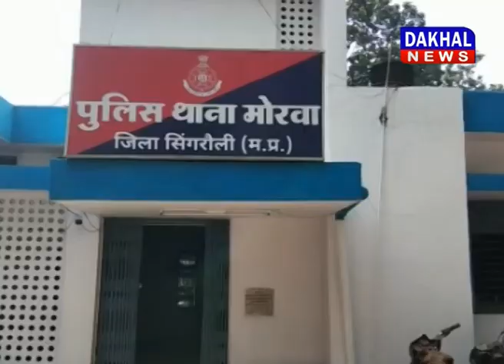22 January 5 PM Bulletin DAKHAL NEWS//